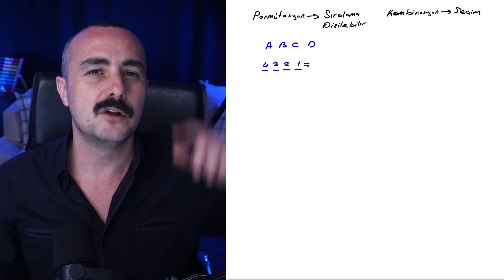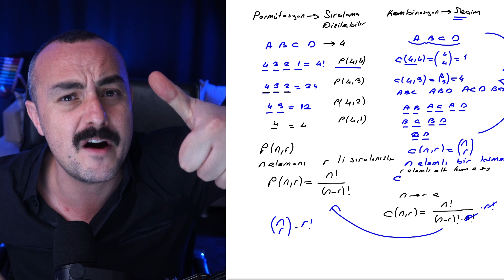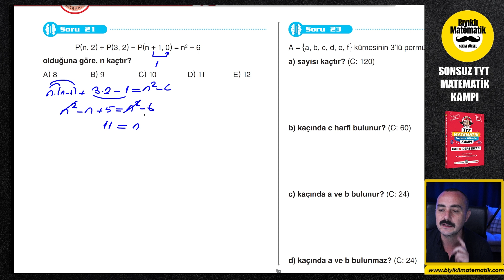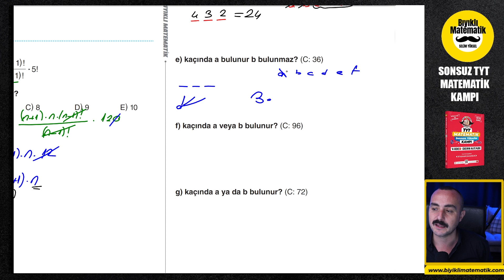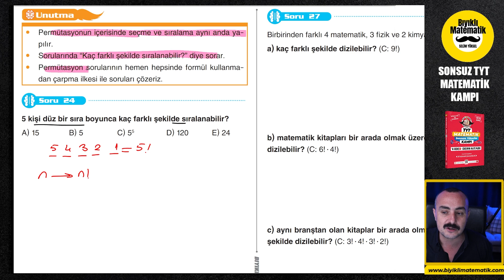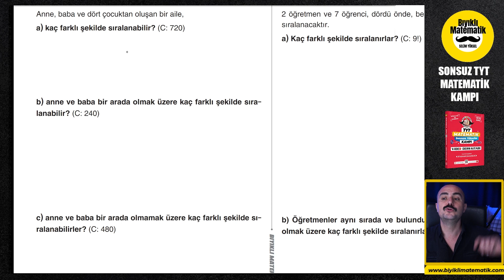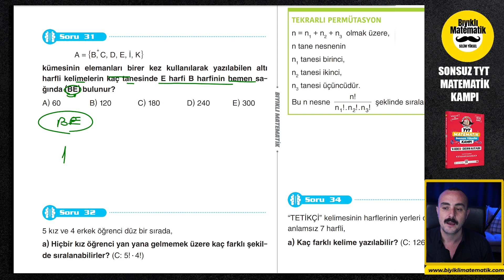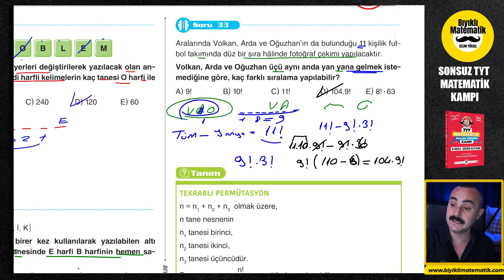Permütasyon 2 | Sıfırdan Sonsuza TYT Matematik Kampı | 43.Gün |TYT Matematik Konu Anlatımı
Bıyıklı Matematik TYT Matematik Kampı na Hoşgeldiniz. 48 Günde TYT Matematik Kampı konularımız planlı bir şekilde bitecek. TYT Matematik Kampı mız Bittiğinde tyt matematik net arttırma problemini çözmüş olacaksınız. TYT Matematik Kampı mız Bittiğinde tyt matematik deneme çözümü ile ilgili çalışmalar yapılacak. 2023 TYT Matematik Konularını Birlikte Halledeceğiz. TYT Matematik Konu Anlatımı  .PERMÜTASYON anlatımı ve ösym tarzı yeni nesil soru çözümleri

Sonsuz TYT Matematik Kampında önce konu anlatımlarımızla konuyu tüm ayrıntısı ile öğreneceksiniz. Çözdüğümüz öğreten sorular ile konuyu tüm ayrıntısı ile öğrenecek ve hemen arkasından verdiğimiz bıyıklı sorular ile ösym tarzı sorulara alışacak ve soru bankalarındaki sorulara hazır hale geleceksiniz. Konu bitiminde verdiğim ödevleri yaptığınızda tüm eksikler giderilmiş olacak ve TYT Matematiği tek seferde bitirmiş olacaksın.